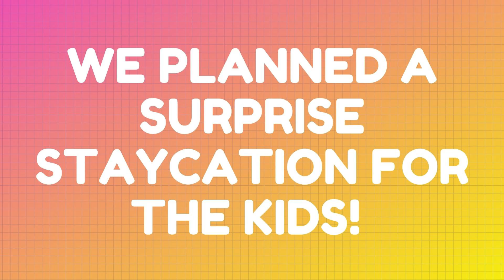A Surprise Staycation for the Beans at Sentosa Cove One Degree Fifteen!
We planned a surprise staycation for the Bean at Sentosa Cove One Degree Fifteen!! What how they discovered this wonderful treat and their reactions to it!

We are the Super Power Siblings The Beans! We are creating safe content for our friends to join us as we play, study and learn about the world!